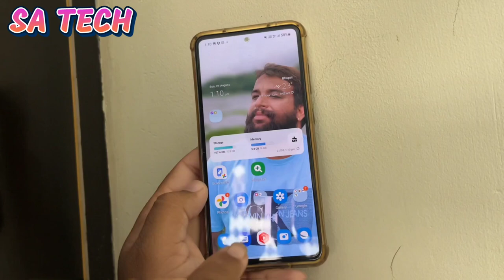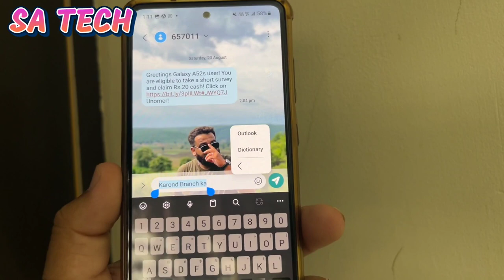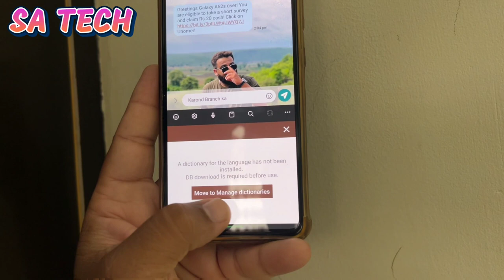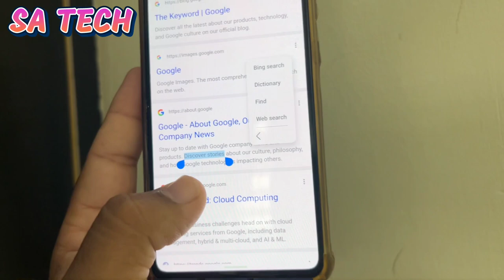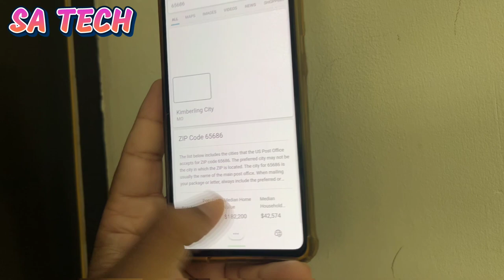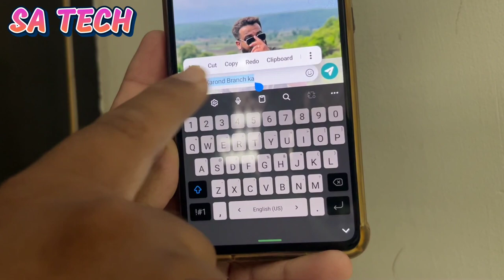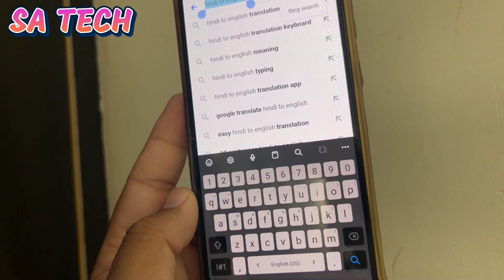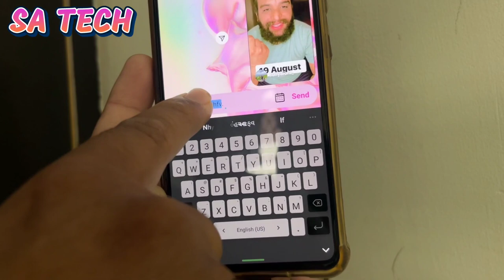Very Useful Hidden Tips For Every Samsung Galaxy